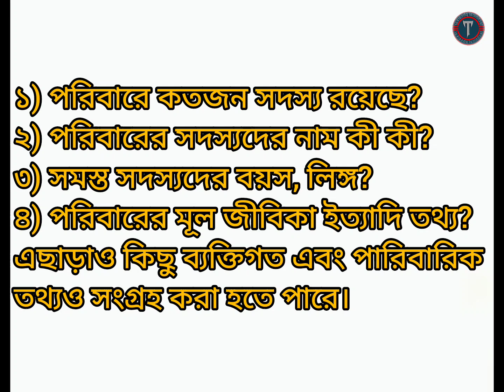census starting date 2024 new update|| দীর্ঘ প্রতীক্ষার পর জনগণনা শুরু হচ্ছে গোটা দেশে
technical pbsarkar